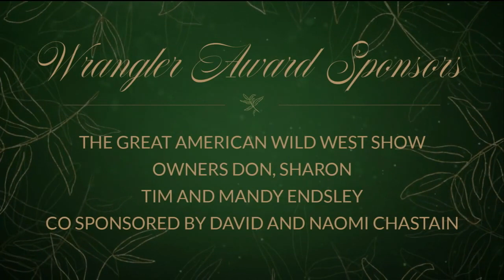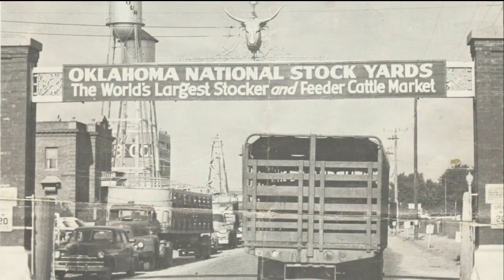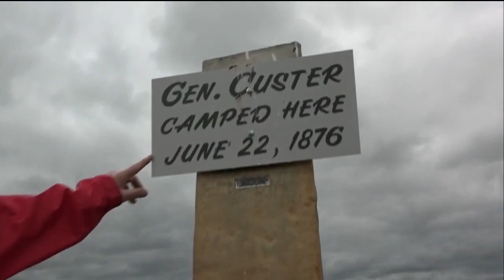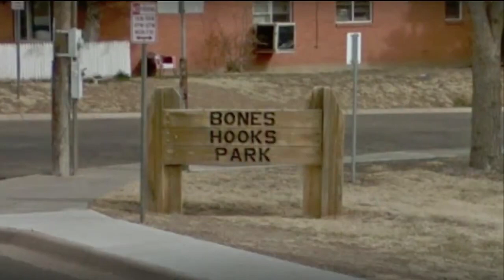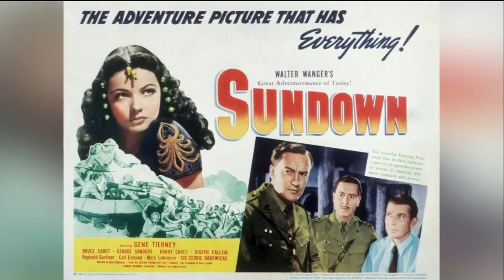2021 Western Heritage Awards Induction Ceremony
The Western Heritage Awards honors individuals who have made significant contributions to Western heritage through creative works in literature, music, television and film that share the great stories of the American West.

I was honored to not only receive a Wrangler award alongside some incredible individuals, but to sing our National Anthem at the Induction Ceremony.

What a blessing to be apart of such an amazing event!

Thank you to the National Cowboy and Western Heritage Museum, all the amazing folks who made this event happen and The Wrangler Network.